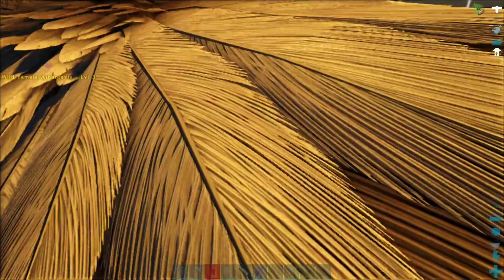Ark Survival Evolved Episode 17: Mammoth taming session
First I bang the drum, then I bang your mum